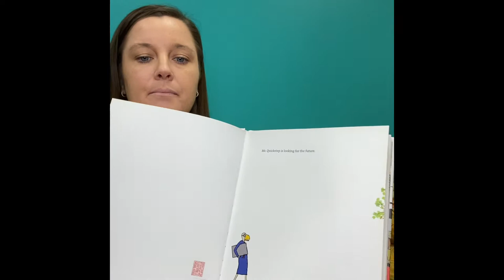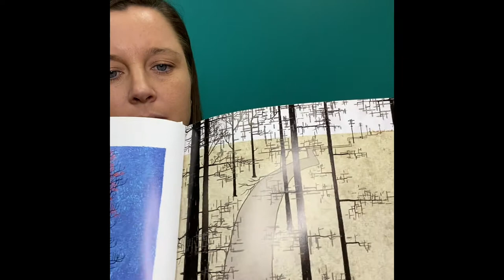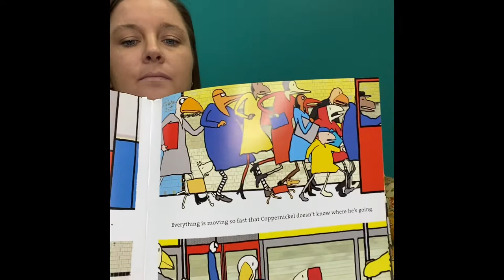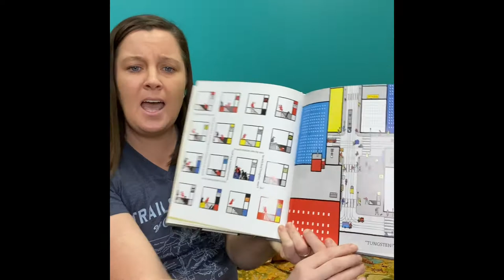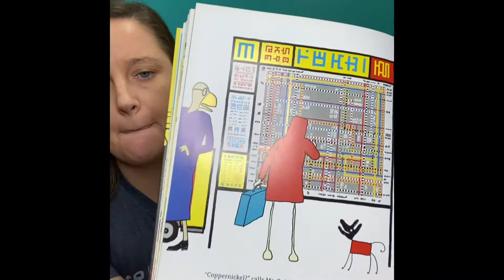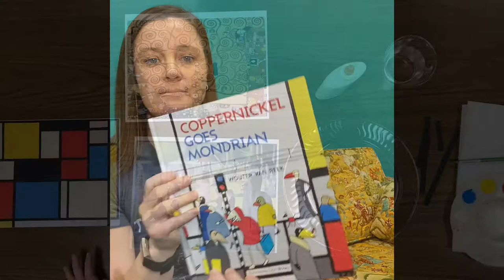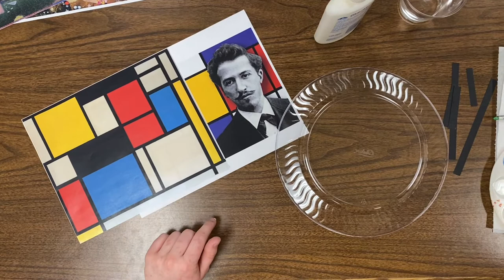Little Artists: Mondrian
We will be talking about Piet Mondrian (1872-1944), who is famous for his minimalist abstract art. We will read a story called Coppernickel Goes Mondrian by Wouter van Reek then create our own Mondrian inspired pieces!

We will have two programs after this one which will focus on Gustav Klimt and Georges Seurat on 1/21/2021 and 1/28/2021. We are providing the materials needed to complete each art piece.